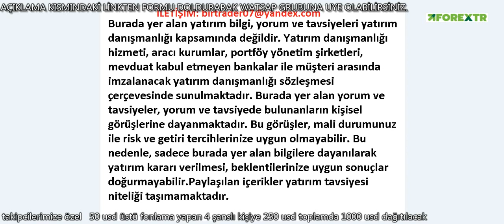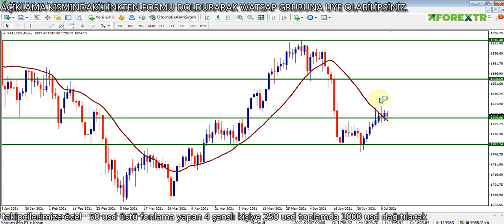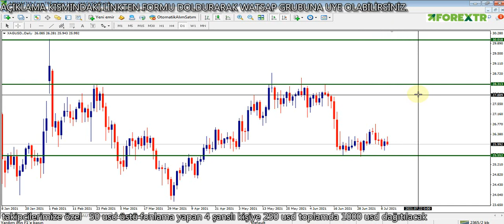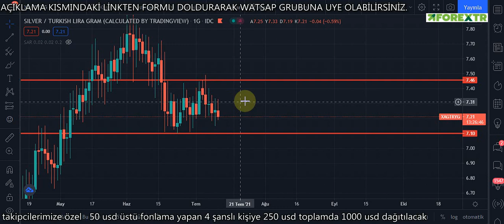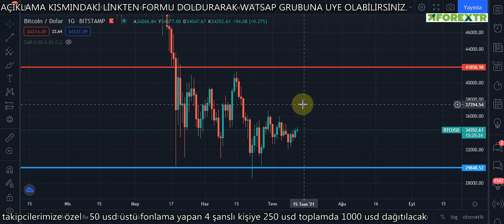DOLAR KURU DAR BİR BANTTA İŞLEM GÖRMEYE DEVAM EDİYOR PATLAMA YAKINDIR. TCMB KARARI ETKİLİ OLACAK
Merhaba arkadaşlar 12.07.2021 PAZARTESİ Tarihli GRAM ALTIN, USD/TRY, DOLAR, ONS, BTC/USD ve GÜMÜŞ analizimi paylaşıyorum. Ayrıca Günlük ekonomi haberleri nide bulabilirsiniz.

DOLAR KURU DAR BİR BANTTA İŞLEM GÖRMEYE DEVAM EDİYOR PATLAMA YAKINDIR
BU HAFTA TCMB KARARI ETKİLİ OLACAK
ALTIN İÇİN ABD TÜFE VERİLERİ VE FED TAKİP
GÜMÜŞ/TRY FİYATI DESTEĞİNE GELMEK ÜZERE ALIM?
GRAM ALTIN ALIM İÇİN İYİ SEVİYEDE Mİ?

NE ZAMAN DOLAR ALMALI , NE ZAMAN GRAM ALTIN ALMALI , GRAM ALTIN DÜŞERMİ , GRAM ALTIN NE ZAMAN YÜKSELECEK , DOLAR YÜKSELİR Mİ , GÜMÜŞ ALMAK İÇİN EN

İYİ ZAMAN , GÜMÜŞ NE ZAMAN YÜKSELECEK , ONS ALTIN YÜKSELİR Mİ , TÜRKİYE İLE İLGİLİ GÜNCEL KONULAR VE YORUMLAR TÜM HEPSİ İÇİN TAKİPTE KALIN VE İZLEYİN

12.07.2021 DOLAR ANALİZİ VE YORUMLARI
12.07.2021 GRAM ALTIN ANALİZİ VE YORUMLARI
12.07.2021 ONS ALTIN ANALİZİ VE YORUMLARI
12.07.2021 GÜMÜŞ ANALİZİ VE YORUMLARI
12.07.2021 BTC/USD ANALİZİ VE YORUMLARI

GRAM ALTIN - USD/TRY - ONS - GÜMÜŞ/TRY - BTC/USD DETAYLI ANALİZ VE YORUMLAR  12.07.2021 PAZARTESİ -  DOLAR KURU DAR BİR BANTTA İŞLEM GÖRMEYE DEVAM EDİYOR PATLAMA YAKINDIR